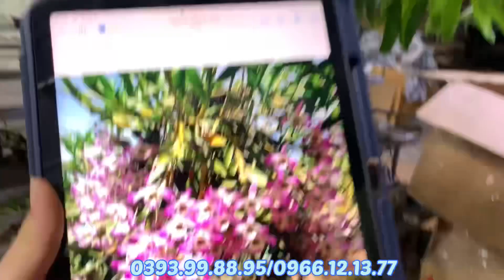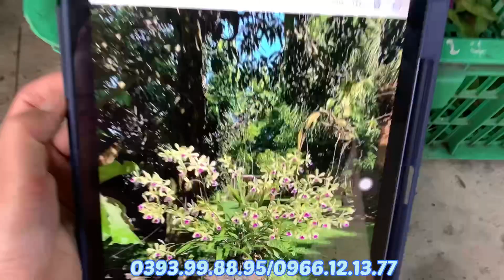TỐI 21/4 KIỂU LỘC BẮC ĐANG NỤ,VN NGỌC NỮ NGÀN HOA,HƠN TRĂM LOẠI LAN ĐEP..0393998895/0966121377